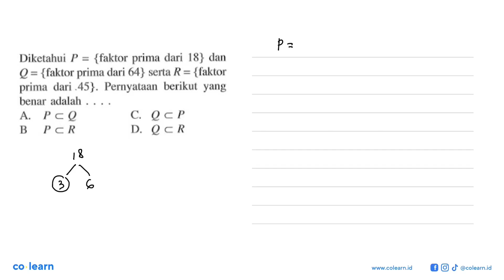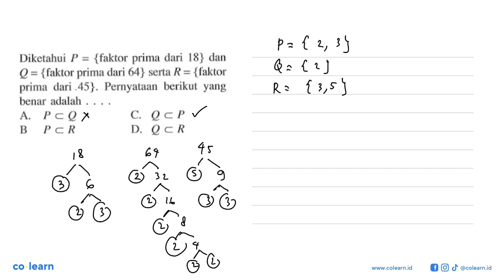Diketahui P = { faktor prima dari 18} dan Q = {faktor prima dari 64} serta R = {faktor prima dari...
Diketahui P = { faktor prima dari 18} dan Q = {faktor prima dari 64} serta R = {faktor prima dari 45}. Pernyataan berikut yang benar adalah ... A. P c Q B. P c R C. Q c P D. Q c R

Topik atau Materi: Himpunan Bagian - HIMPUNAN - ALJABAR - Matematika Kelas 7 SMP - K-13 Revisi

00:00 : Bedah Soal
01:00 : Konsep, rumus dan pengertian Himpunan Bagian
01:18 : Langkah penyelesaian soal
01:25 : Jawaban akhir
01:55 : Penutup